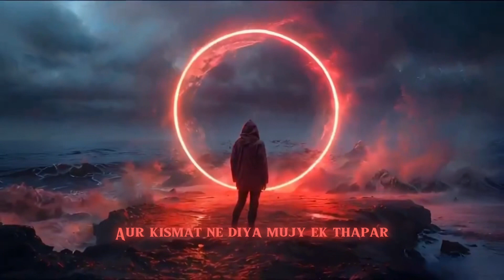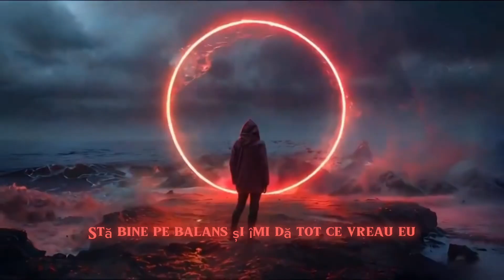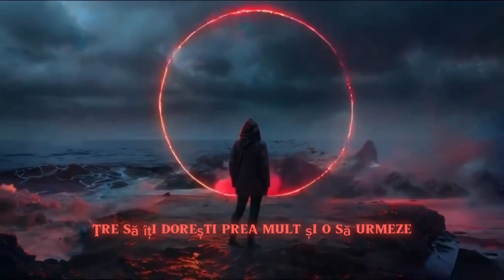Mirage | BlurFaced | Ft. @alexchsf | Prod @renxgadebeats | Official lyrical video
Hey Fam!

[Credits]

VISUALS - Blurfaced
LYRICS - BlurFaced, Alexchsf
SINGER - BlurFaced, Alexchsf
COMPOSER - BlurFaced, Alexchsf

[Socials]
BlurFaced

[Socials]
Alexchsf

[Lyrics]

(BlurFaced)
Darr mae tha mai tu jae kb tk
Mujy laga wohi dunyia wohi akhrath
Bol deti mu pe tu tang ayi
Mai pyaar deta tujy bs ek hadd tk
Socha tu hi likhi hai qismat mai
Aur qismat ne diye mujy ek thapar
Paali nai dil mai koi khushfehmi
Pali tere liye dil mai nafrath

Bhana mai tera mirage
Nazre tu mujse mila
Ki na koi khata
Tho darne ki kya hai waja?
Tujy bhi tere pata
Jhuta tha tera wo pyaar
Dekhe tu meray hi khwab
Mai hi hu tera mirage

Rang tera saaf teri jild pe na jaa
Jitna saaf rang us se kala tera khwab
Dekhau tujy shesha tere kiye paap
Kholu tere raaz aur dekhau teri aukaath
Zindagi mirage maine pehna tera taj
Khof mera phela teri basti pe raaj
Highway puri meri beta rasta tu naap
Dil hai gasoline mere andar tk aag

(Alexchsf)
Stă bine pe balans și îmi dă tot ce vreau eu
(Poate) Poate să mă sune când vrea o să mă întorc mereu
Da știi că mă pierd pe traseu, aoleu
Vine după mine știe ca eu îi dau totul
Și se joacă cu mintea mea e pentru mine drogul
Tu apa eu focul
Și am încercat să te salvez da știi că nu sunt eroul
N-am cum să mă supun tu o știi
Cu gândul doar la sute de mii
Și am confidence ca Muhammad Ali
Tu o știi , nu mă știi, nu ne știm n-ai cum
Vino după mine știi că sunt taifun ah
Vreau să te iau de bună să facem bani împreună
Banii cad furtună, știi ca sunt drac da am și o latură bună
Se schimbă tot în jur vorbim de aspecte
Apar sentimente , simple sau complexe
Tot anturajul tău o să te reflecte
Și apar efecte numai văd zâmbete
Mă simt ca în epoca de gheață toată lumea acum e rece
E vorba de alegeri
Toate cunoștințele sunt șerpi o sa te trădeze
Tre să îți dorești prea mult și o să urmeze